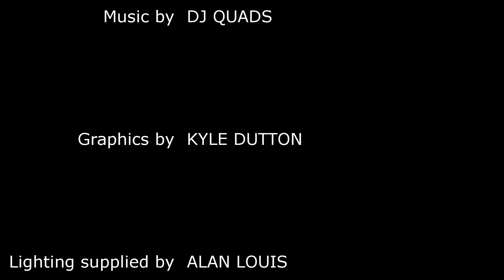Topo Chico Hard Seltzer Review - All 4 Flavors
The Whiskey Crusaders review all four of the Topo Chico Hard Seltzer cans which come in the flavors of Tangy Lemon Lime, Tropical Mango, Strawberry Guava and Exotic Pineapple. which all come in at 4.7% ABV.  They are all made with purified carbonated water, alcohol, sugar, natural flavors, and minerals.  They all contain 100 calories, have 2 grams of sugar and are gluten free.  They currently only come in a 12 pack with 3 of each flavor in the box for approx $17.99.